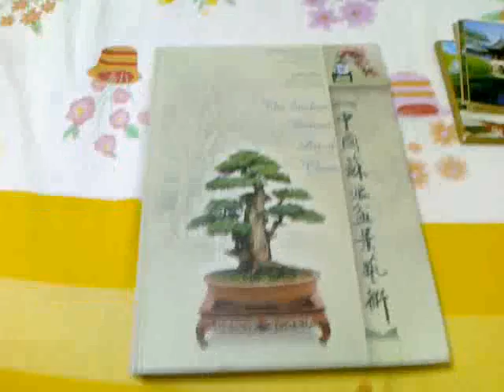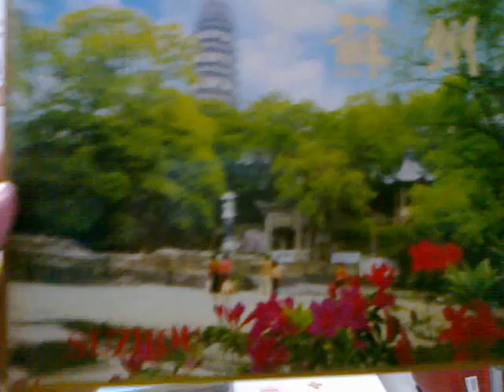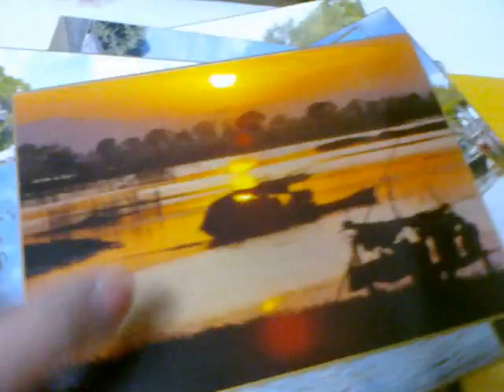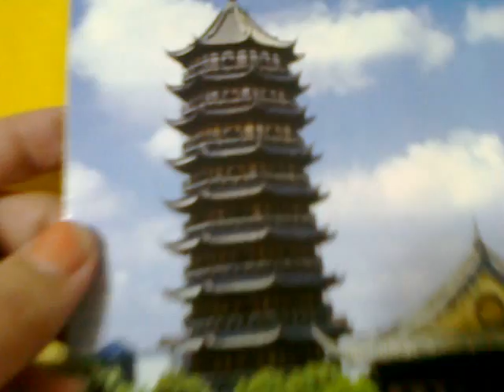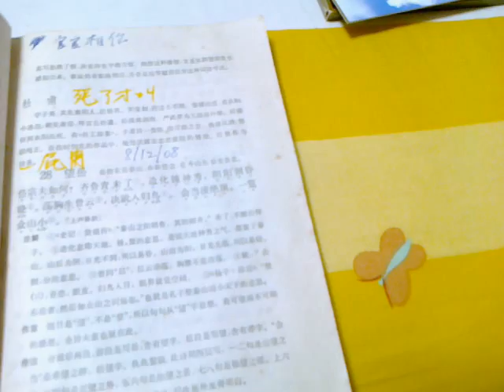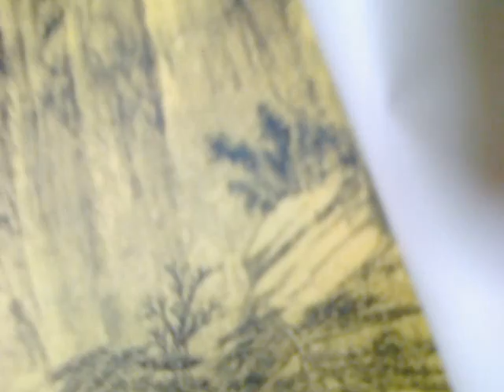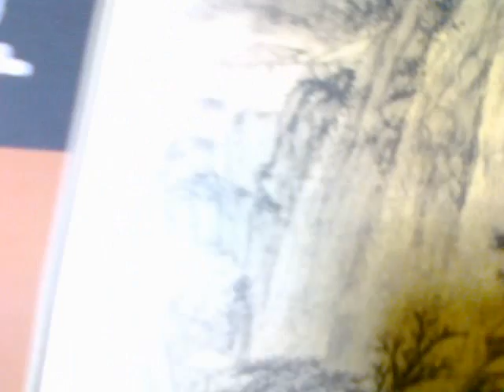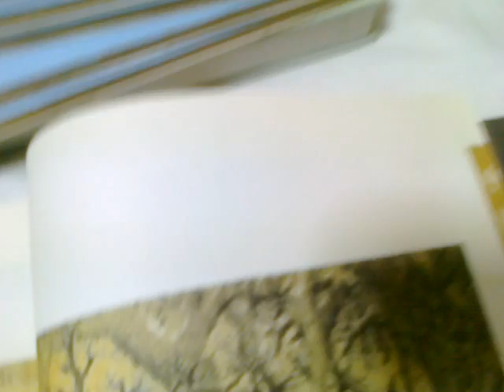Suzhou , Hangzhou and Chinese Paintings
Yip Siew Kin of Singapore showing Anyanwu Michael of Imo State University , Owerri of Nigeria postcards and paintings of China . Hope Michael will pass his Degree Exam in 2010 and secure a good job upon graduation .